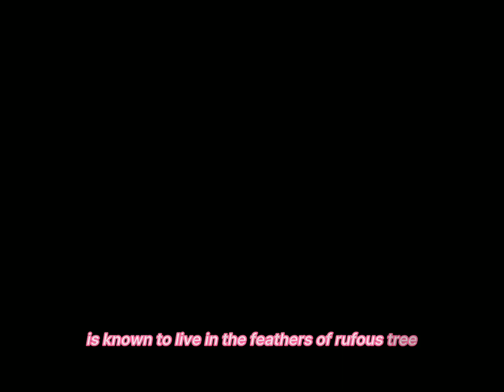rufous treepie is a treepie, native to the Indian Subcontinent and adjoining parts of Southeast Asia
The rufous treepie (Dendrocitta vagabunda) is a treepie, native to the Indian Subcontinent and adjoining parts of Southeast Asia. It is a member of the crow family, Corvidae. It is long tailed and has loud musical calls making it very conspicuous. It is found commonly in open scrub, agricultural areas, forests as well as urban gardens. Like other corvids it is very adaptable, omnivorous and opportunistic in feeding.
The sexes are alike and the main colour of the body is cinnamon with a black head and the long graduated tail is bluish grey and is tipped in black. The wing has a white patch. The only confusable species is the grey treepie which however lacks the bright rufous mantle. The bill is stout with a hooked tip. The underparts and lower back are a warm tawny-brown to orange-brown in colour with white wing coverts and black primaries. The bill, legs and feet are black.

The widespread populations show variations and several subspecies are recognized. The nominate subspecies is found in the northeastern part of peninsular India south to Hyderabad. The desert form is paler and called pallida, vernayi of the Eastern Ghats is brighter while parvula of the Western Ghats is smaller in size. The form in Afghanistan and Pakistan is bristoli while the form in southern Thailand is saturatior. E. C. Stuart Baker describes sclateri from the upper Chindwin to the Chin Hills and kinneari from southern Myanmar and northwest Thailand.The population in eastern Thailand an Indochina is sakeratensis.